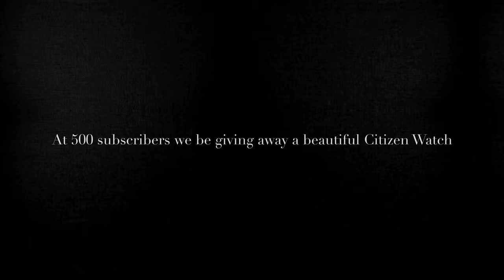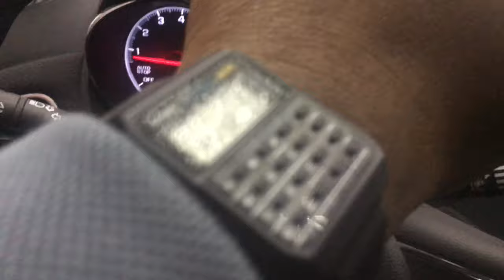Wrist Watch ⌚️ Vlog Episode 7 Casio Calculator Watch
Another Wrist Watch Vlog with my Casio CA-53W aka the Calculator Watch.